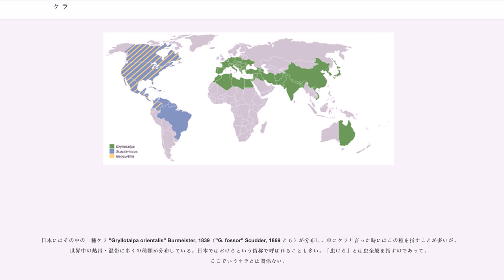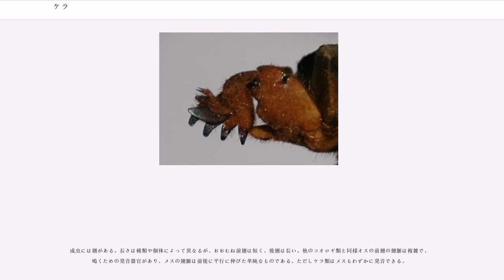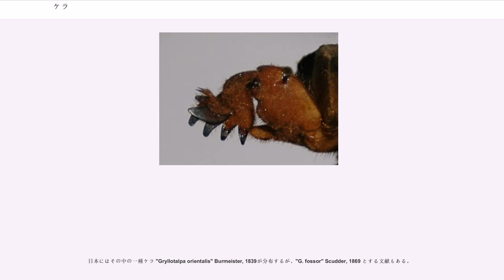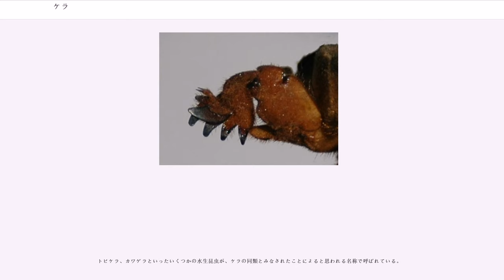ケラ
ケラ（螻蛄）は、バッタ目（直翅目）・キリギリス亜目・コオロギ上科・ケラ科（Gryllotalpidae）に分類される昆虫の総称。コオロギ類の中には地下にトンネルを掘って住居とするものがいくつか知られているが、ケラは採餌行動も地中で行うなど、その中でも特に地中での生活に特化したグループである。

日本にはその中の一種ケラ "Gryllotalpa orientalis" Burmeister, 1839（"G. fossor" Scudder, 1869 とも）が分布し、単にケラと言った時にはこの種を指すことが多いが、世界中の熱帯・温帯に多くの種類が分布している。日本ではおけらという俗称で呼ばれることも多い。「虫けら」とは虫全般を指すのであって、ここでいうケラとは関係ない。

成虫の体長は30mmほどだが、大型種では体長50mmほどに達するものもいる。全身が褐色で、金色の短い毛がビロードのように密生する。他のキリギリス亜目昆虫と比べて触角や脚が短い。頭部と前胸部は卵型で、後胸部・腹部は前胸部より幅が狭い。尾端には触角と同じくらいの長さの尾毛が2本ある。

成虫には翅がある。長さは種類や個体によって異なるが、おおむね前翅は短く、後翅は長い。他のコオロギ類と同様オスの前翅の翅脈は複雑で、鳴くための発音器官があり、メスの翅脈は前後に平行に伸びた単純なものである。ただしケラ類はメスもわずかに発音できる。

前脚は腿節と脛節が太く頑丈に発達し、さらに脛節に数本の突起があって、モグラの前足のような形をしている。この前脚で土を掻き分けて土中を進む。手の中に緩く囲うと指の間を前脚で掻き分けて逃げようとする様子が体感できる。その他に、頭部と胸部がよくまとまって楕円形の先端を構成すること、全身が筒状にまとまること、体表面に細かい毛が密生し、汚れが付きにくくなっていること等もモグラと共通する特徴である。なお、モグラは哺乳類でケラとは全く別の動物だが、前脚の形が似るのは収斂進化の例としてよく挙げられる。ケラ属のラテン語名""Gryllotalpa""は"Gryllo"がコオロギ、"talpa"がモグラを意味する。英名"Mole cricket"も「モグラコオロギ」の意である。

このような特徴から、穴掘りをして生活する他の昆虫にケラの名を冠する例がある（ケラカミキリなど）。

草原や田、畑などの土中に巣穴を掘って地中生活する。巣穴は大まかにはねぐらとなる地面に深く掘られた縦穴と、そこから伸びる、地表直下を縦横に走る餌を探すための横穴からなる。乾燥した硬い地面よりも、水を多く含んだ柔らかい泥地や湿地に多く、そうした環境の地表にはしばしば先述の横穴が盛り上がって走っているのが認められる。成虫幼虫ともに食性は雑食性で、植物の根や種子、他の小昆虫、ミミズなどさまざまな動植物質を食べる。収斂進化の類例に挙がるモグラと同様、運動量、代謝量が膨大であるため、水分不足、飢餓に大変弱い。水分が得られないと一晩程度で死んでしまう。

土をただ起こしても見つけにくいが、田植え前の代掻き（しろかき）の際などは土を起こした際に水上に浮かんでくるので見つけやすい。水上では全身の短毛が水を弾いてよく水に浮き、脚で水面を掻いてかなりの速度で泳ぐ。地中生活するうえに前翅が短いため飛ばないようにも見えるが、長く発達した後翅を広げてよく飛び、夜には灯火に飛来する。若齢幼虫は多くのコオロギ類同様よく跳ねるが、成長するとむしろよく走り、飛翔の予備動作として跳ねるぐらいである。

行動可能範囲をまとめると、地中を掘り進み、水上を泳ぎ、空を飛び、地上を歩くと、様々な環境に対応しており、昆虫界のみならず、生物全体から見ても、対応範囲が非常に広い生物である。

オスは初夏によく鳴き、巣穴を共鳴室として使って、地中からにも関わらず、十数メーター離れていても聞こえるほどの大きな鳴き声を周囲に響かせる。鳴き声は「ジー……」とも「ビー……」とも聞こえる連続音。地中から聞こえるため、日本では古来「ミミズの鳴き声」と信じられてきた。メスも鳴くという。

卵は巣穴の奥に泥で繭状の容器をつくってその中に固めて産みつけ密閉し、親がそばに留まって保護する。孵化する幼虫は小さいことと翅がないこと、よく跳ねること以外は成虫とよく似ており、しばらく集団生活した後に親の巣穴を離れて分散すると成虫と同様の生活をする。

天敵は鳥類、カエル、イタチ、タヌキ、モグラなどである。ことにムクドリはケラの多くいる環境ではケラをよく摂食していることが知られている...